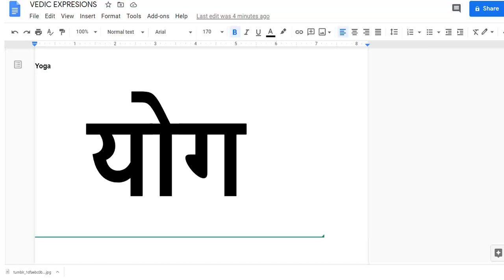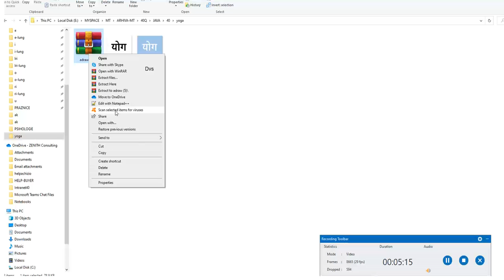SANSKRITSART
Sanskritstart is an aplication for asisted caligraphy for lerning Sanskrit alphabet and words.